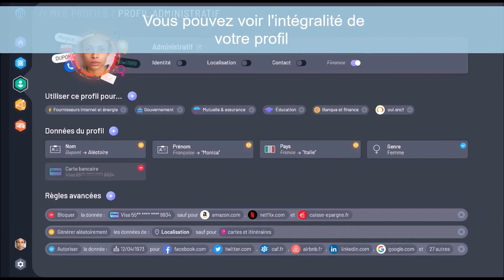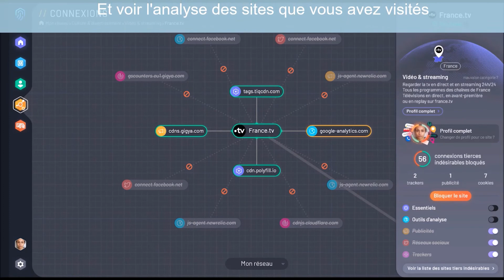Projet Protect Yourself - Protéger vos données personnelles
La numérisation de nos vies n’est plus une question, c’est une évidence, à tel point que les personnes qui ne disposent pas des moyens adéquats restent sur le bord du chemin d’une certaine forme de « modernité sociale ».

Internet, le smartphone, les objets connectés nous relient au vaste monde, pour le meilleur et pour le pire.